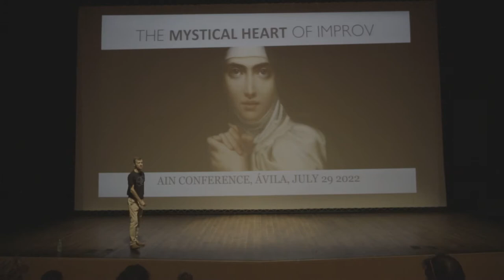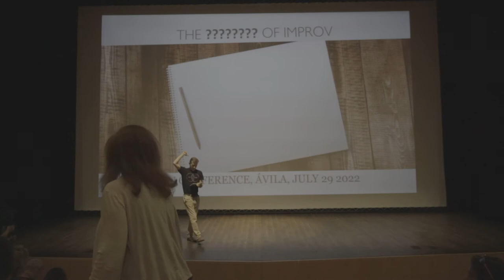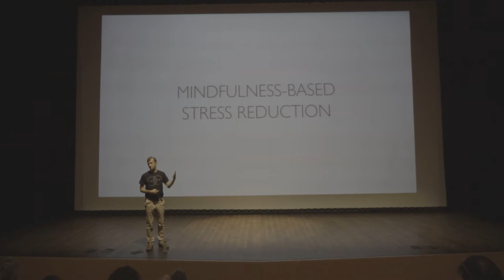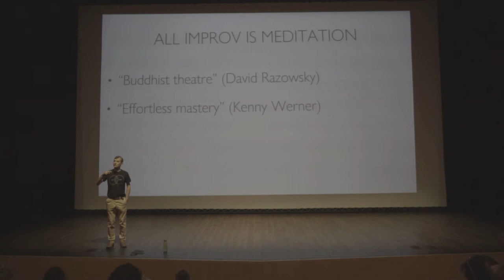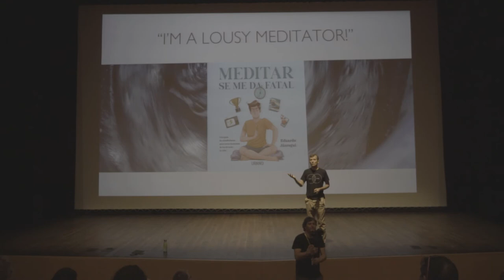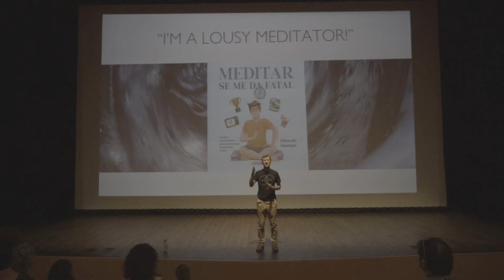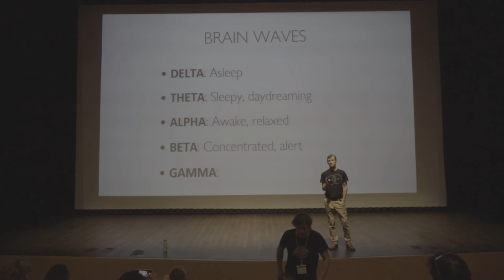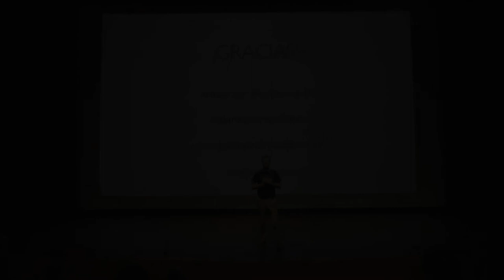spAIN 2022 Keynote Speaker: Eduardo Jáuregui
Eduardo Jáuregui is a doctor in Social and Political Sciences with a doctoral thesis on the subject of laughter and humour. He has taught an undergraduate positive psychology course at Saint Louis University (Madrid Campus), participated in the masters programs of several universities, and facilitated Hyper Island master classes in London, Paris and New York. He is also a partner of Teamlabs, a radical learning lab with campuses in Madrid, Barcelona, Malaga and Mexico

Eduardo founded the humor skills consultancy Humor Positivo in 2004, using improv games among other methodologies to awaken the creative spark, foster teamwork and improve wellbeing in the workplace. In the course of his crusade to take fun seriously, he has successfully promoted Fun at Work day in Spain since 2008. He has also taught yoga and meditation for over 20 years, and currently directs the mindfulness school ModoSer.

He is the author and co-author of 16 books published in 20 languages, including three monographs on the sense of humor, the novel Conversaciones con mi gata (“Conversations with my Cat”), the Disney comic book Storied Places and the story of the Beatles’ hairdresser, The Cutting Edge. His newest book is a guide to mindfulness practice for people who will never become the Dalai Lama: Meditar se me da fatal ("I'm a lousy meditator").